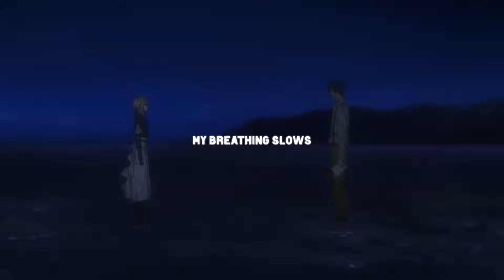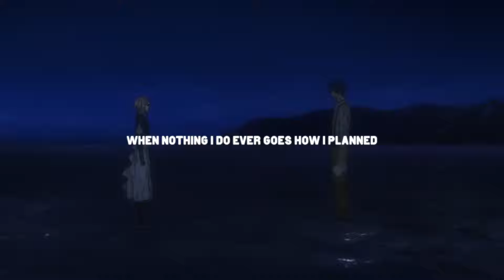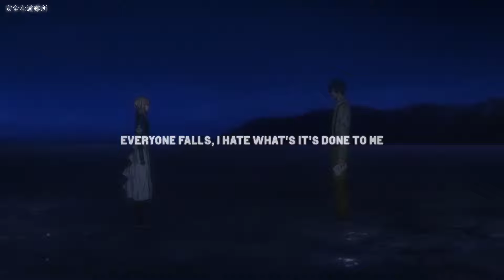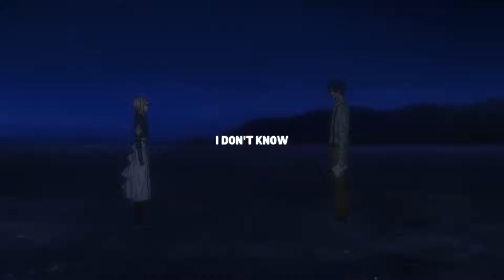2.brkn & love, matt - will we fall or will we float? (lyrics)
Produced by love, matt

- Anime -
Violet Evergarden

- safehaven. -

- lyrics -
My breathing slows
Will we fall or will we float?
I don't know
I suppose I'll relax for a bit
As lightning goes the rain falls and turns into mist
I'm all soaked
I suppose I should rest for a bit

Wrapped in my blanket with coffee in hand
Look out the window, I can't understand how this is real
And how I should feel when nothing I do ever goes how I planned
Tell me if it matters
'Cause I don't think I matter at all
Tell me I'll get better
But only I feel d**der after all
I'm so afraid, I might give up
I'll celebrate when my time is up
'Cause they demonstrate they never needed me
This isn't love, this isn't fate, it's just a fever dream
I hate my face
And you hold more hate for me now

I suppose I should just let it go
I been low, I been so f***ing zoned
One wrong move I'll be floating away from it all
Just take what you want from me
Everyone falls, I hate what's it's done to me
No, I don't wanna be alone no more
I just wanna see the sunshine in my eyelids makes me
Uptight when I can't be hiding
Save me from myself I'm v*olent
I really wanna know how dy*ng is